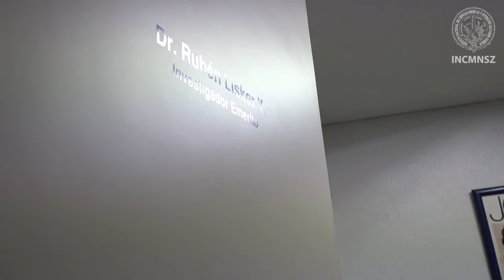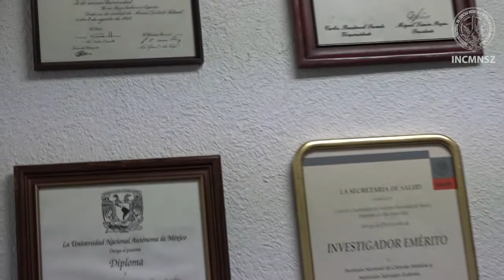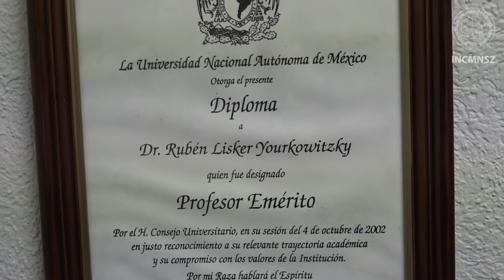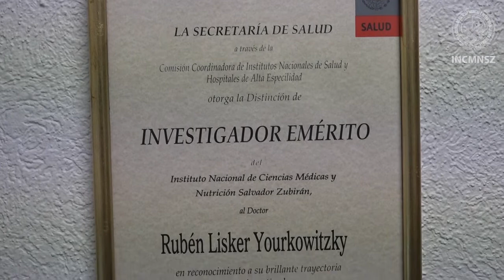VIDEOS TESTIMONIALES "Rubén Lisker Yourkowitzky"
Entrevista de propia voz que narran experiencias, acontecimientos y remembranzas de la vida institucional.